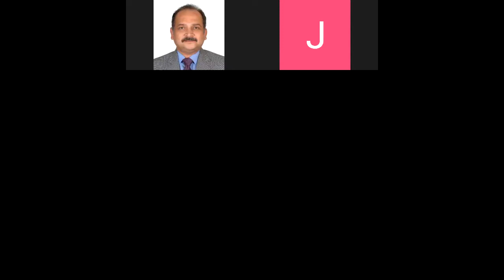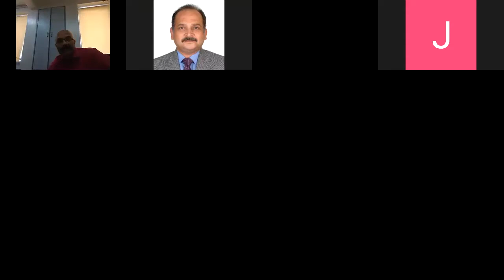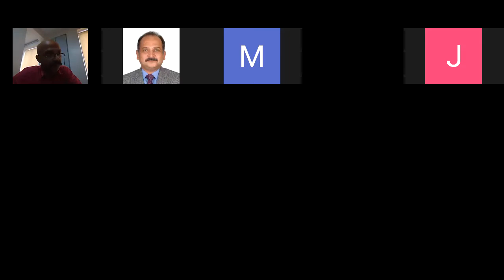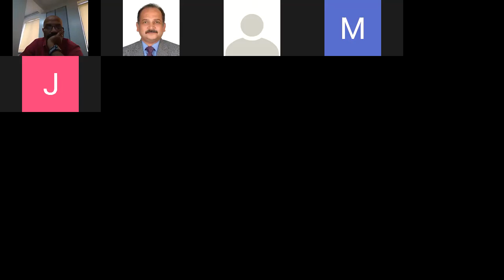CMOS VLSI DESIGN CLASS 4 1